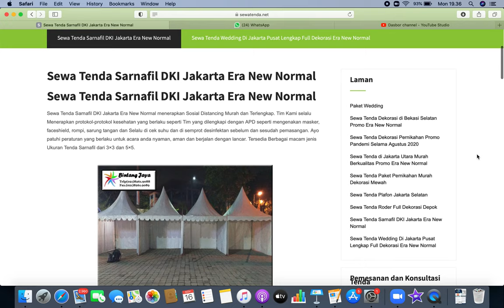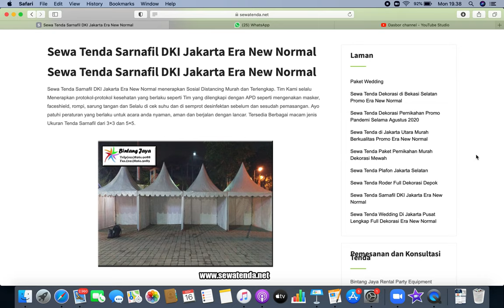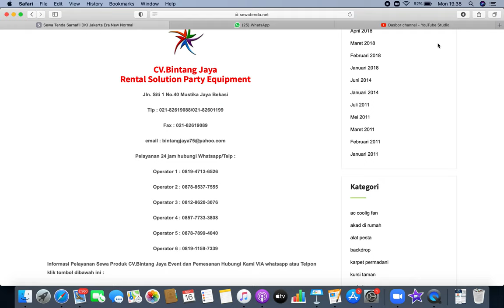Sewa Tenda KERUCUT DAN TENDA PAMERAN AMAN DGN PROTOKOL KESEHATAN, CREW DGN APD